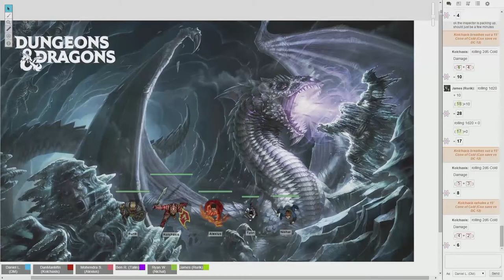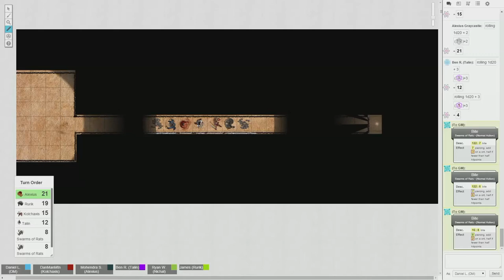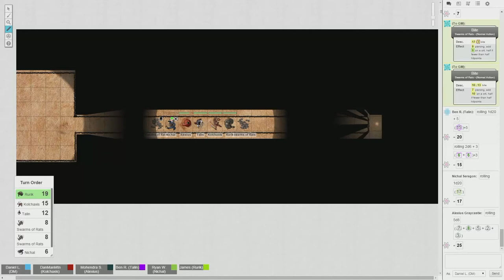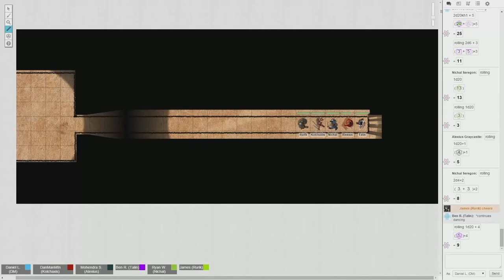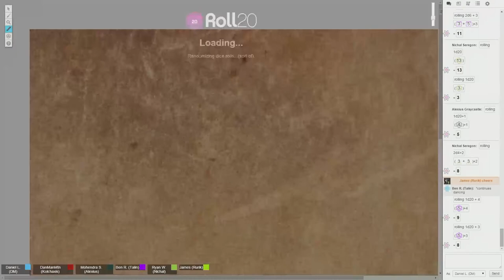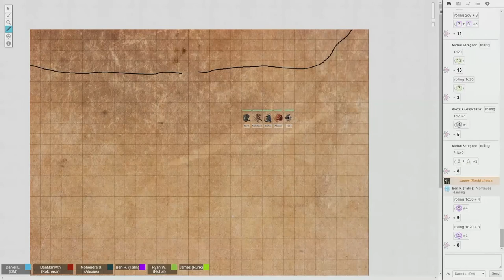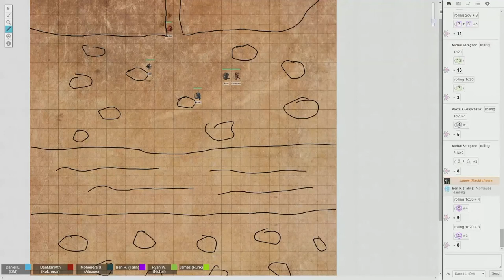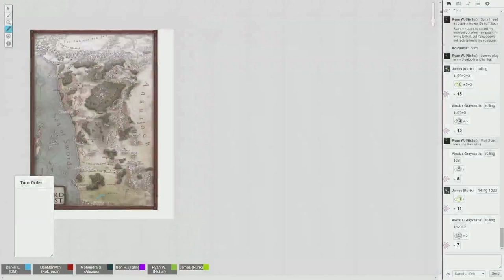Team Demihooman - Horde of the Dragon Queen Episode 1